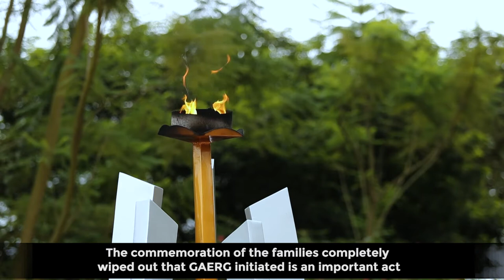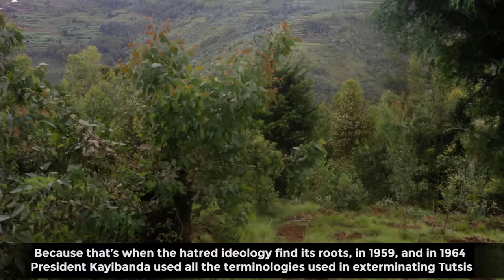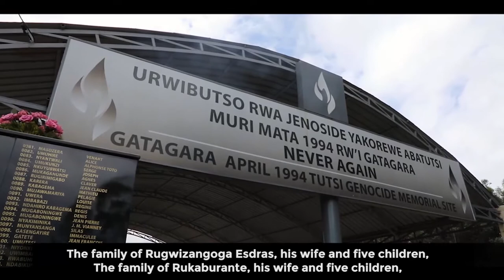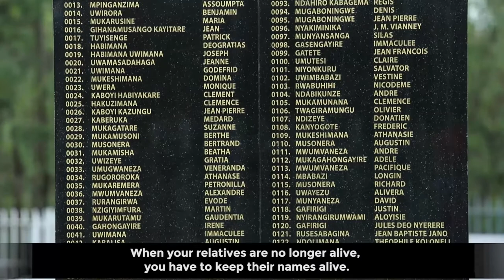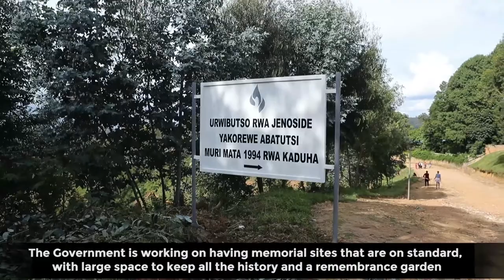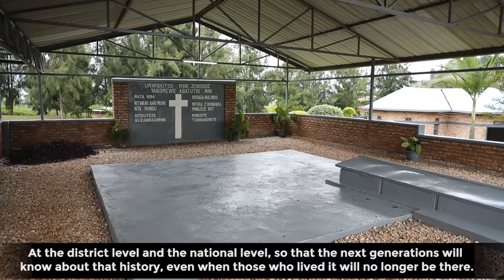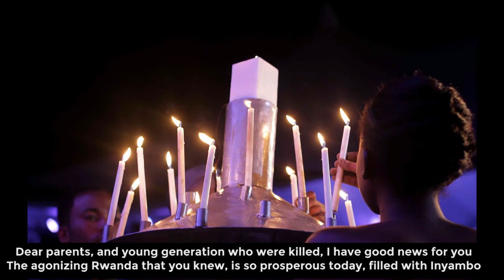Kwibuka Imiryango yazimye muri Jenoside yakorewe Abatutsi: Documentary Film | 15 Gicurasi 2021